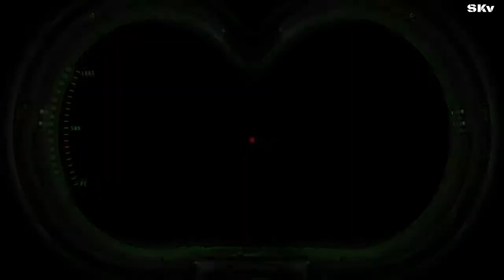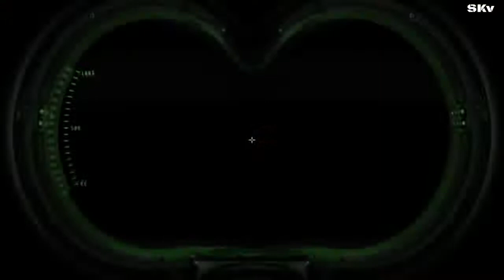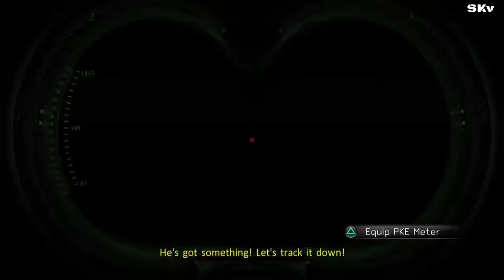Ghostbusters : Track Down the Fisherman Ghost